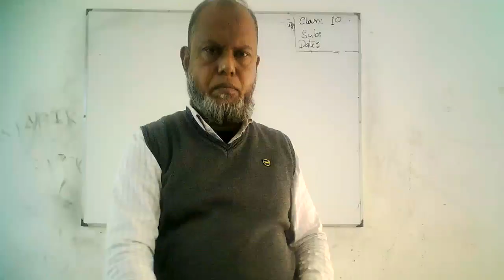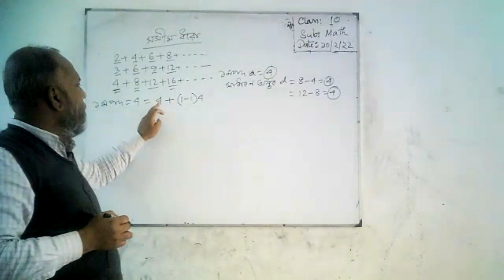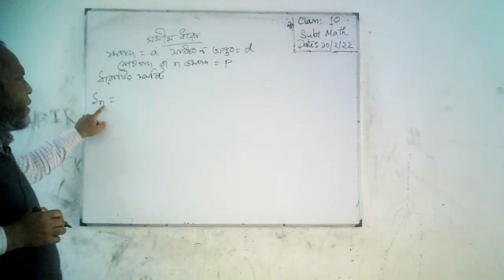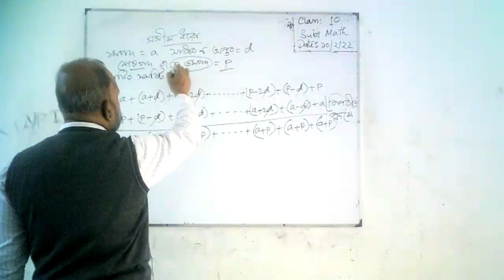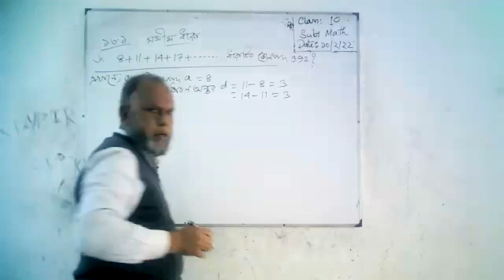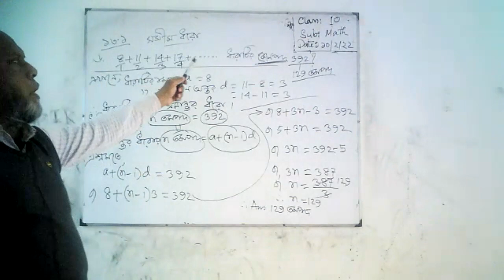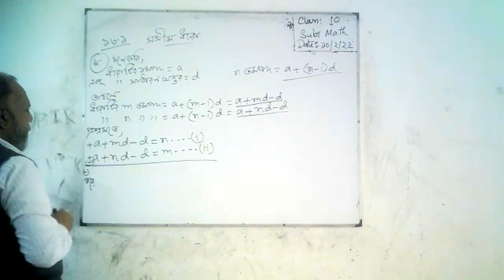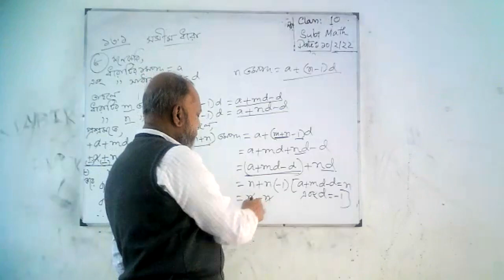Class 10 Math